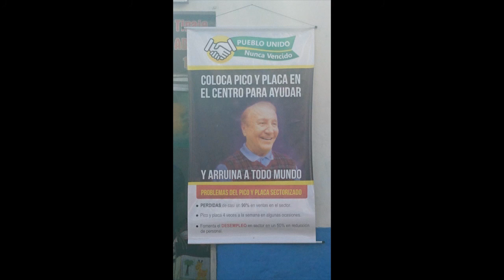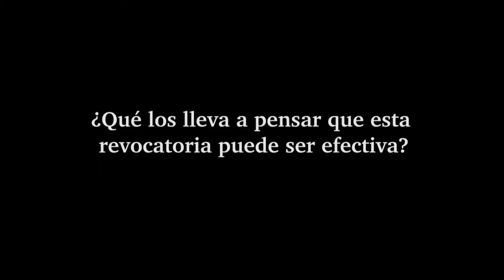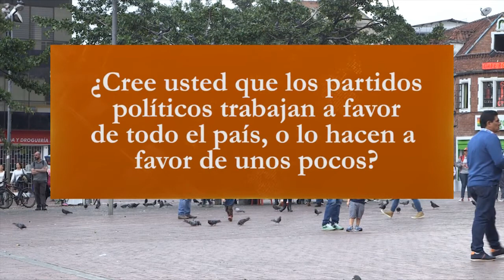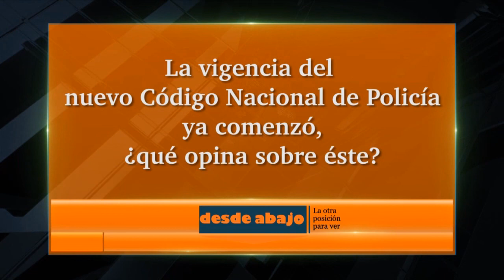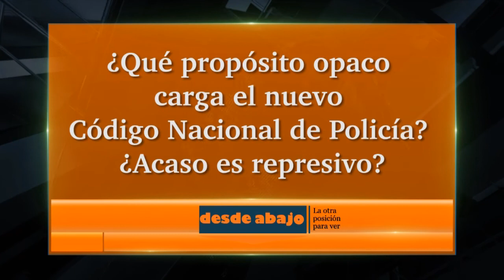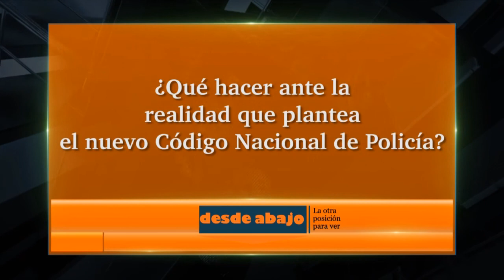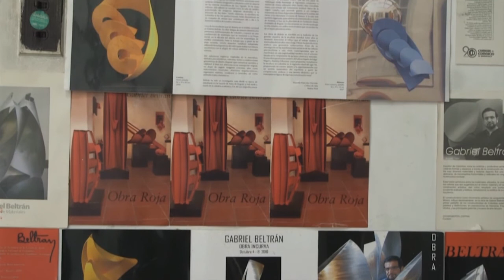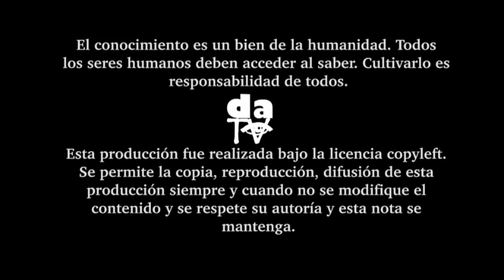Magazine DATV2 2017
Para esta edición: Un segundo al acercamiento al estado en que están los procesos de revocatoria de mandato de los alcaldes de: Bucaramanga, Neiva y Bogotá. Sondeo de opinión a la ciudadanía bogotana acerca del boom de corrupción en Colombia. En la nota central entrevista a la represetante de la cámara Ángela María Robledo analiza a profundidad las implicaciones del Nuevo Código de la Policía. El maestro Gabriel Beltrán desde su exploración estético poética ha logrado materializar una sugerente obra escultótica